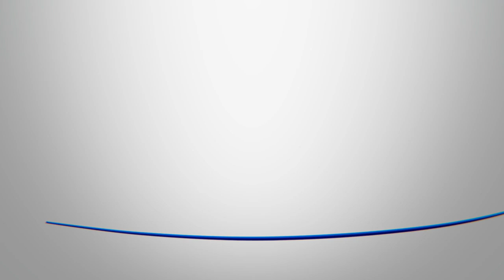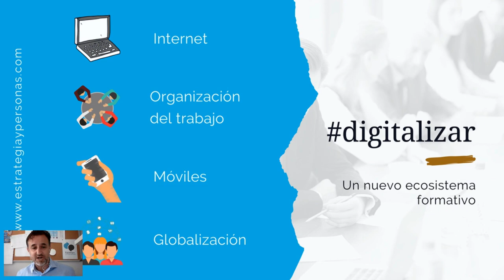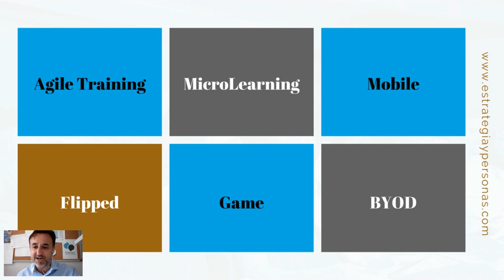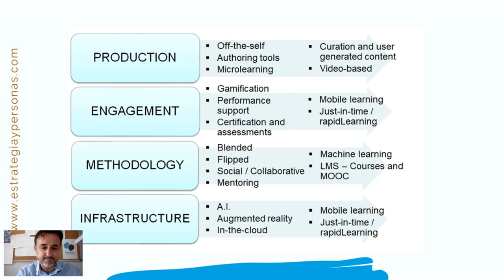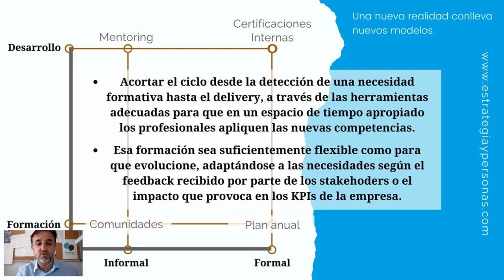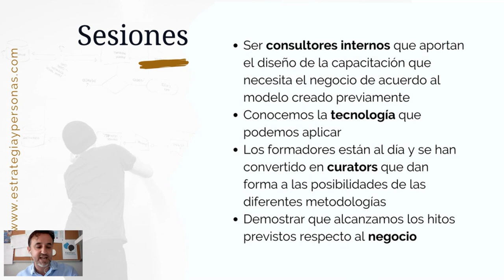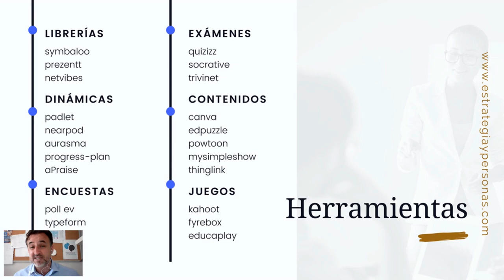Digitalización de la formación presencial - Webinar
Digitalización de la formación presencial - Webinar que te va a permitir conocer as herramientas y métodos más apropiados para conseguir que tus empleados sigan con más interés tus programas de desarrollo y formación.